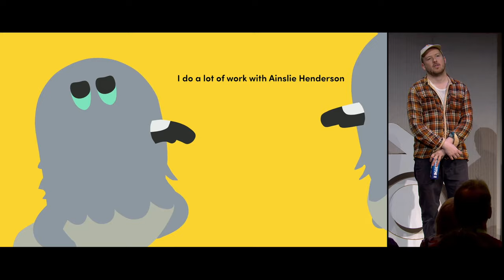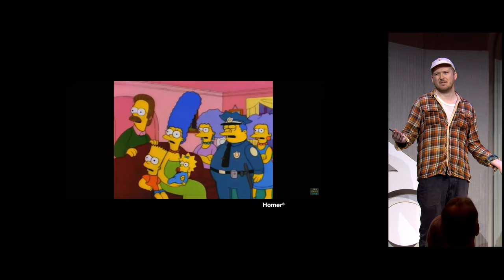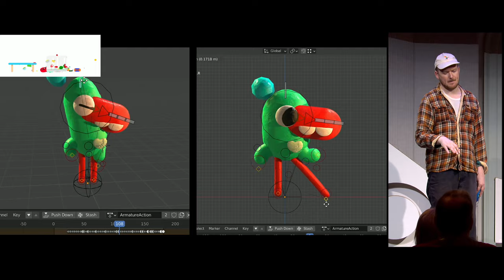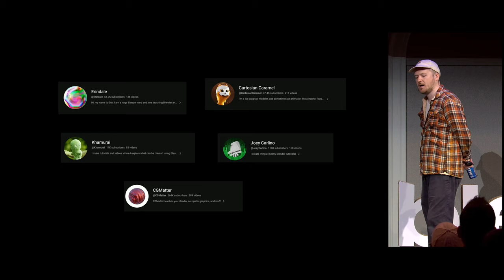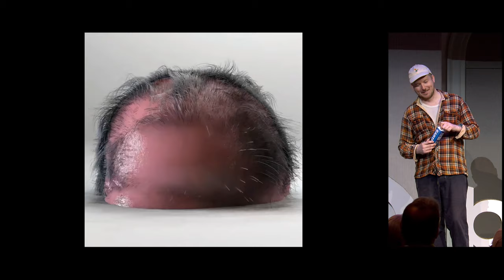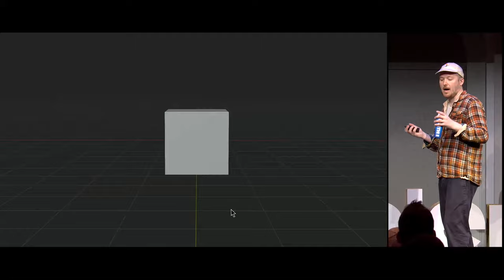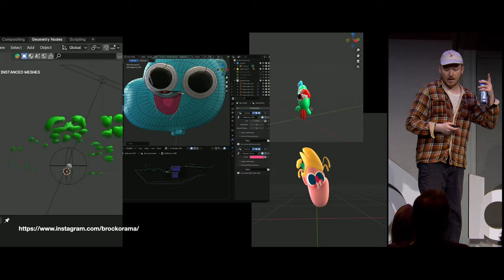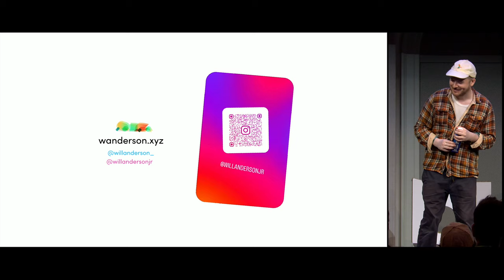Innovation in Character Creation — Blender Conference 2024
"Innovation in Character Creation" by Will Anderson
Blender Conference 2024
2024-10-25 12:00 at the Felix Meritis, Amsterdam, theater. —